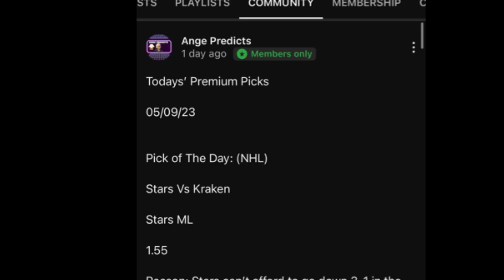WNBA Predictions Today! 08/17/23 FREE Picks and Betting Tips| Liberty Vs Aces